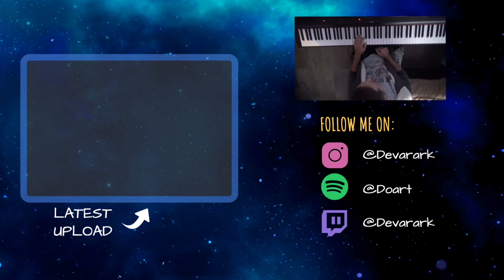Alfred Piano - Waltz In G Minor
So, I finally decided to get back to Alfred´s Piano Course Book 2 and finish it.
I´ll be posting here the pieces I learn. There´s still a few to go, but i´m almost at the end :D

Also the reaction you see at the end, is due to the fact that it took me 30 takes in order to play this simple piece right from beginning to end without mistakes. Fortunately I managed to do it without destroying the piano.

PS.
I´m going to change my name from Devarark to Doart on all socials in a near future.